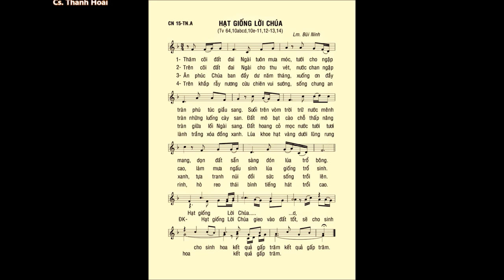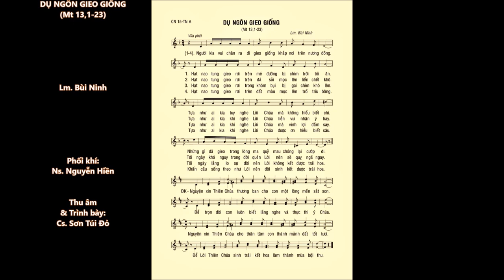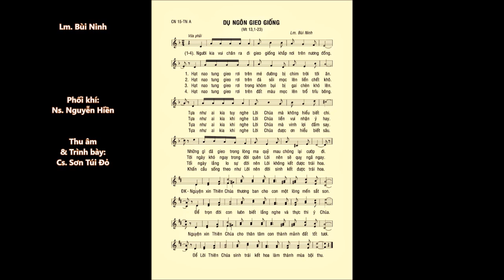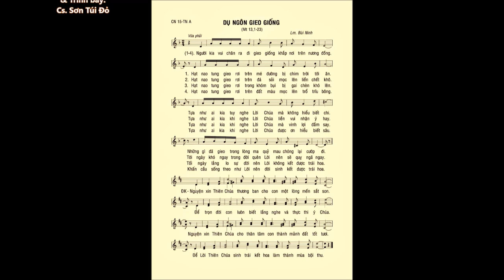Chúa Nhật 15 Thường Niên A – ĐÁP CA & CA HIỆP LỄ – Lm. Bùi Ninh